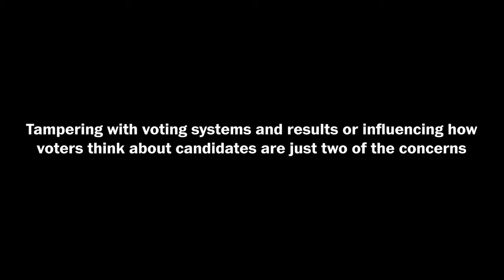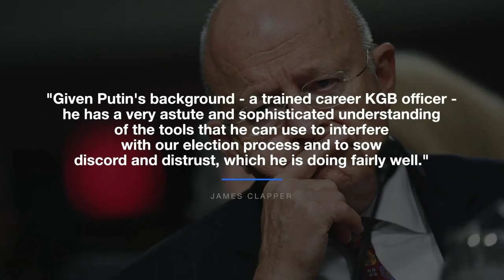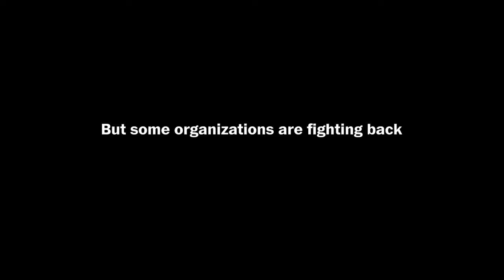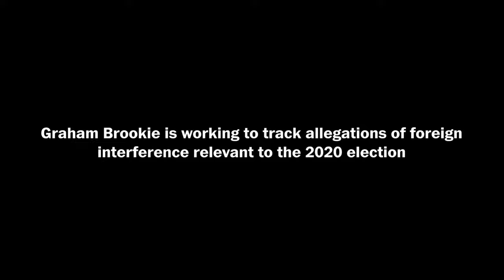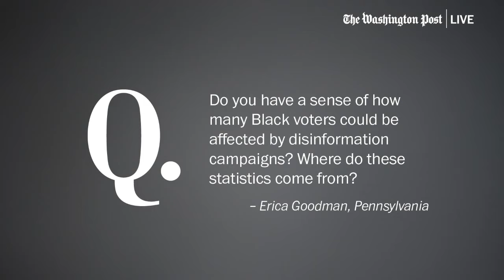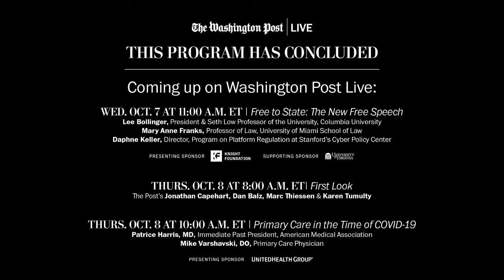Voting Matters with James Clapper, Ashley Bryant and Graham Brookie (Full Stream 10/6)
For the second edition of our Voting Matters series, Washington Post Live focuses on the role of disinformation in the voting process - looking at how disinformation fills gaps in data, knowledge and understanding, how it impacts turnout and how it could affect the 2020 election. Tune in on Tuesday, Oct. 6 at 3:00 p.m. ET.